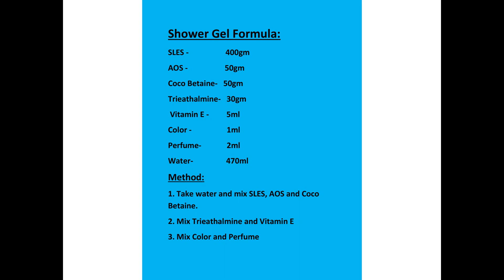Shower Gel Formula